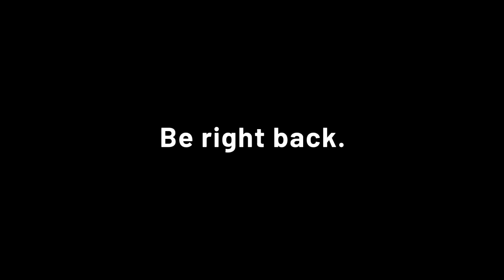Amatőr F1 Liga Ausztrália Melbourne